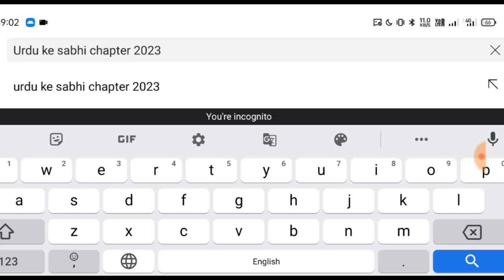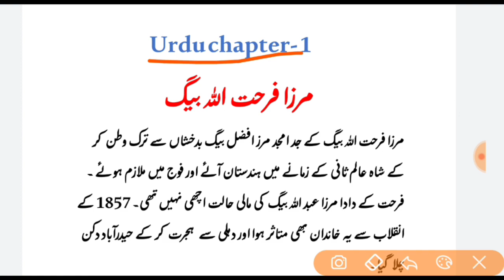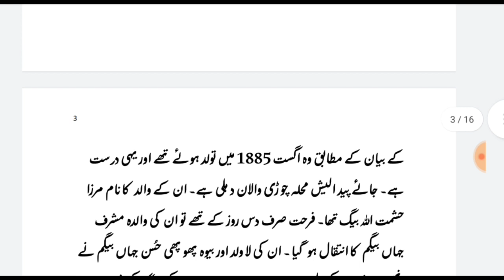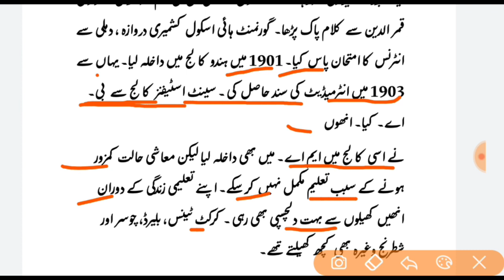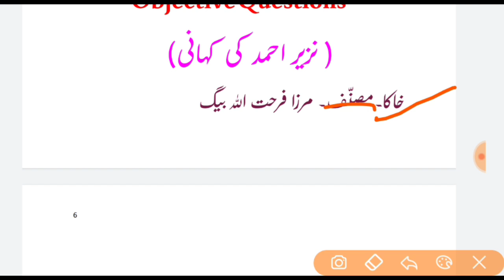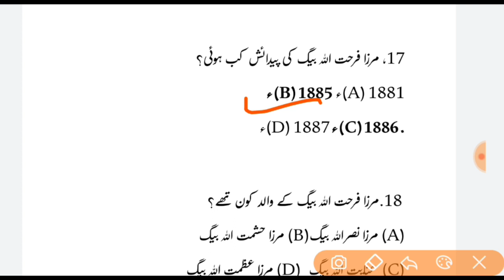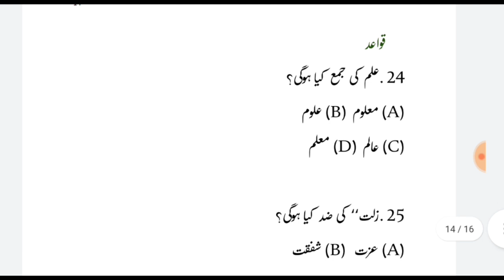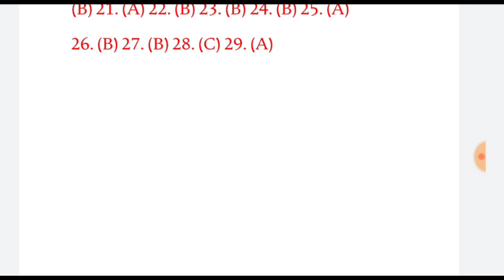12th Urdu chapter 1 || Urdu vvi question for class 12th 2023 \ 12th Urdu 100 marks Bihar board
12th Urdu chapter 1 || Urdu vvi question for class 12th 2023 \ 12th Urdu 100 marks Bihar board
Chapter- 1 || 12th Urdu 100 marks Important question answer 2022 | Class 12 Urdu Objective question

urdu ka objective
urdu objective answer 2021
as urdu education
urdu ka objective question

Hi
Assalamu Alaikum

About this Video- 👇👇
Friends, in today's video we have read class 12 urdu 100 marks chapter number 1
Nazeer Ahmad ki kahani FULL chapter Explanation.  kahakasha urdu part two All Board Exam. Hope you will like this video very much.👇👇
दोस्तों आज के इस वीडियो में हम लोगों ने पढ़ा है क्लास 12 उर्दू 100 marks चैप्टर नंबर 1 कहकशा उर्दू हिस्सा दो Nazeer Ahmad ki kahani FULL chapter उम्मीद है आपको यह वीडियो बहुत पसंद आएगी।

1. 12th  Urdu 1st Chapter
2. 12th Urdu  Grammar
3. 12th Urdu Book
4. 12th Urdu Question bank solution
5. 12th Urdu 100 marks Objective 2022

Inter Urdu Objective Questions 2022

12 urdu guess paper 2019
2020 ka model paper
12th urdu 100 marks objective 2020

12th urdu 100 marks objective 2020

12th ka model paper
12th urdu 100 marks objective 2022
12th urdu model paper 2022
urdu model paper 2021
urdu
urdu ka model paper
2021 ka board exam

12th urdu 1st chapter
as urdu education
urdu class 12 objective question...

12th ka urdu ka question answer,
urdu 12th class 1st chapter,
10th class objective question,
12 urdu guess paper 2022,
12th urdu 1st chapter,